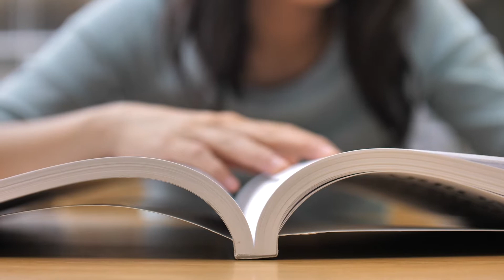Studying Early Years at ESCLewes || Livvy Korotynska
► At our ESCLewes campus, we have brand new facilities for our Early Years students. Meet Livvy who tells us more about her time at the Lewes campus and how the tutors have helped her throughout the course.